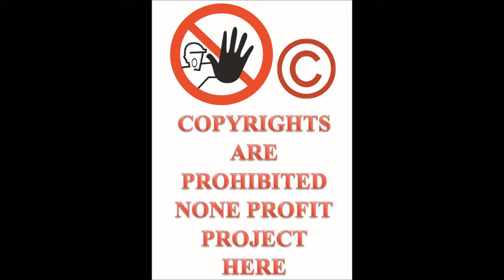Let's Play ThrillVille Off The Rails PC part 29